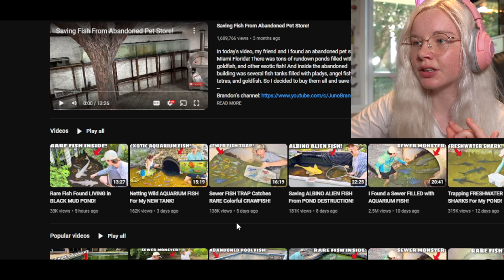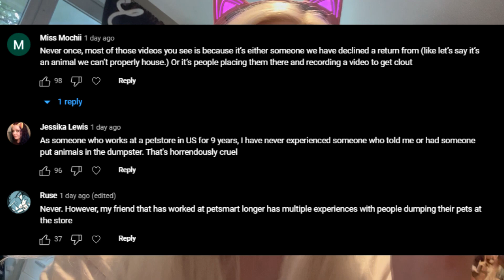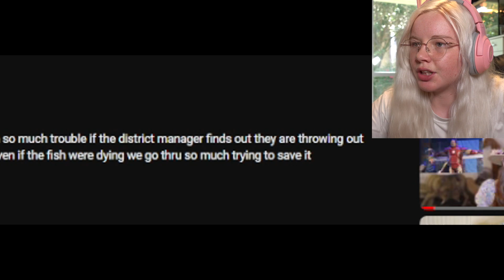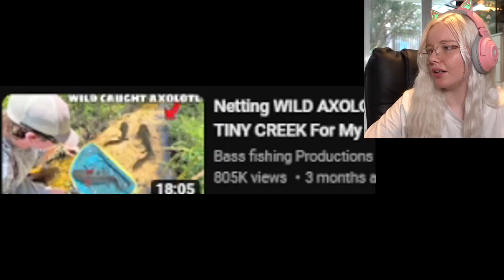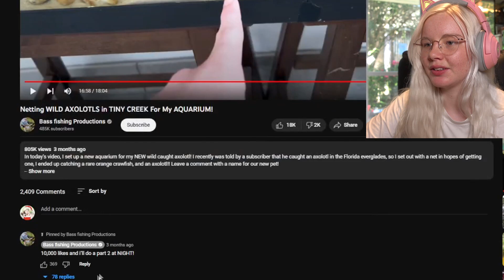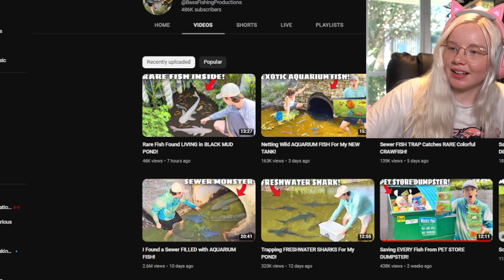FAKE Fish Rescue YouTubers Are Out of Control (Bass Fishing Productions)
# bass fishing products